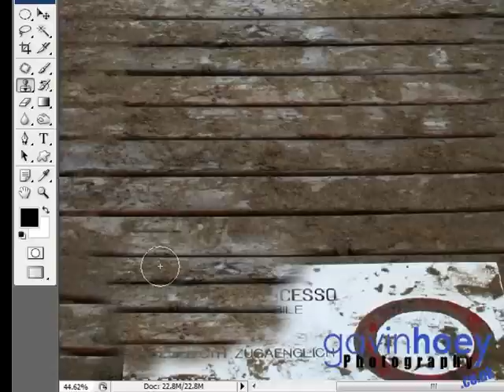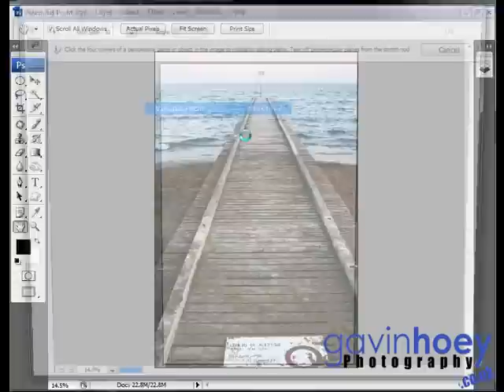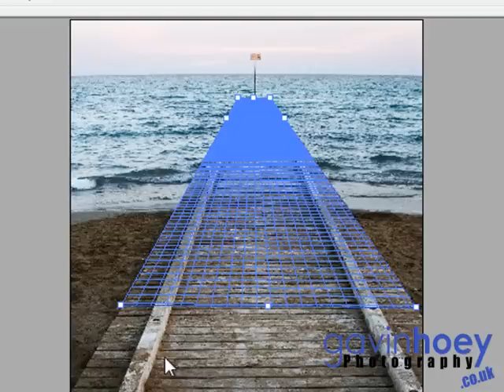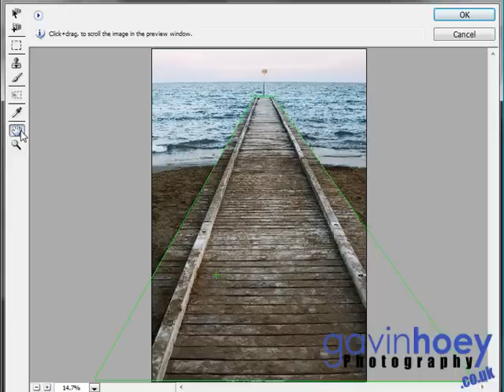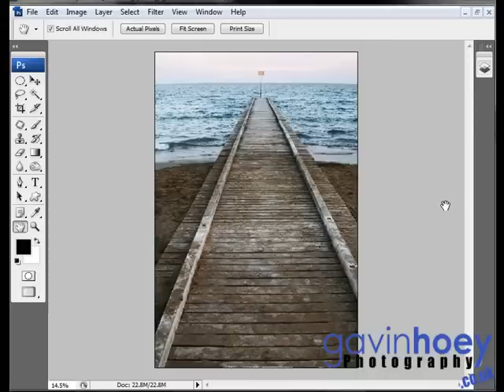Vanishing point clone tool - Photoshop/Photography Week 13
Vanishing point is a very powerful tool. One of it's star features is the ability to clone whilst retaining perspective. walks you through this simple to use advanced tool.